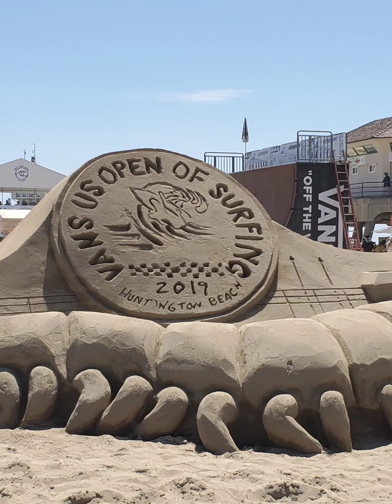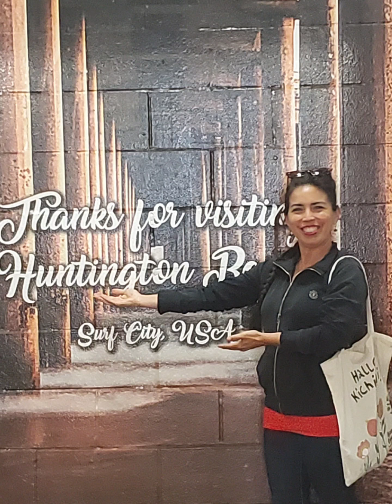Huntington Beach, Visit my home town. Fun, fun, fun.